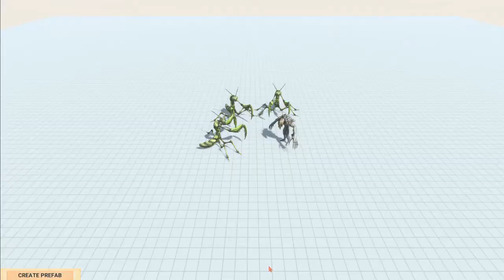ARBS Death Run Swim Trex vs Giant Orca Godzilla vs Godzilla Animal Revolt Battle Simulator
Boardwalk - Tracktribe
Rollin with the Flow - Max McFerren

Animal Revolt Battle Simulator - Ogre Lord vs Giant Praying Mantis Spiky Godzilla vs Trex Goro Giant

Goro the Giant vs Goro the Giant Spiky Godzilla vs Trex - Animal Revolt Battle Simulator DDC